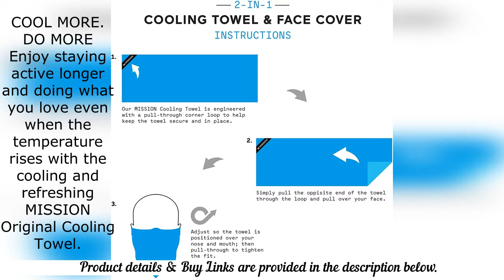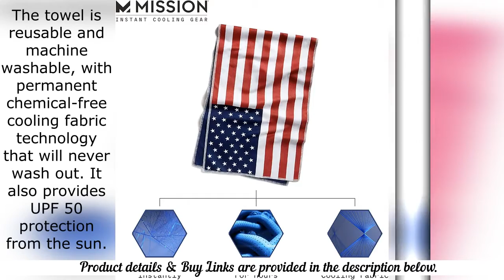Mission Original Cooling Towel: UPF 50 Sun Protection, for Sports, Yoga, Golf, Gym, Neck, Workout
Mission Original Cooling Towel- Evaporative Cool Technology, Cools Instantly When Wet, UPF 50 Sun Protection, for Sports, Yoga, Golf, Gym, Neck, Workout

Mission Original Cooling Towel- Evaporative Cool Technology, Cools Instantly When Wet, UPF 50 Sun Protection, for Sports, Yoga, Golf, Gym, Neck, Workout, 10” x 33”

90% Polyester/10% Nylon
Imported
COOL MORE. DO MORE Enjoy staying active longer and doing what you love even when the temperature rises with the cooling and refreshing MISSION Original Cooling Towel. Measures 10” x 33”
COOLS INSTANTLY When activated with water it cools to 30 degrees below average body temperature in under 30 seconds! Activate quickly in 3 steps: Wet it, Wring it out and Snap it. Keeps cool for hours, the original cooling towel stays cool for up to 2 hours so that you can comfortably stay active longer.
GREAT FOR wearing around your neck, Running, Jogging, Hiking, Sports, working out, working outside, gardening, yoga, concerts, festivals, BBQs, tailgating, Vacations, the Beach, Lake, Pool, or anytime you want to feel instantly cooler.
DURABLE & SOFT The Original Cooling Towel is made of a soft, smooth & durable brushed microfiber for your active lifestyle with no seaming for optimal comfort. Wet or dry the MISSION Original Cooling Towel is always soft and comfortable next to the skin
CHEMICAL-FREE COOLING & UPF 50 The towel is reusable and machine washable, with permanent chemical-free cooling fabric technology that will never wash out. It also provides UPF 50 protection from the sun.

INSTANT COOLING GEAR

Wet
Wet with water thoroughly

Wring
Wring out excess water

Snap
Snap three times to activate the cooling

To re-activate, simply repeat these steps for hours of cooling.

For a maximum cooling effect maintain fabric contact with skin.Long-Lasting Cooling
Mission's proprietary cooling technology provides instant cooling that lasts for hours.

Instant Cooling
Mission's cooling fabrics enhance the natural process of evaporation to provide an immediate and refreshing cool that is always chemical free.

Reusable & Machine Washable
Mission Instant Cooling Gear is always reusable, machine washable and soft to the touch.